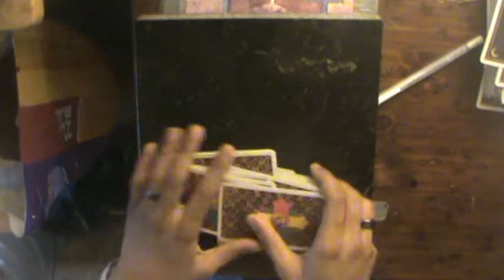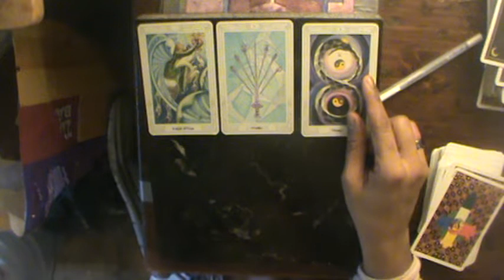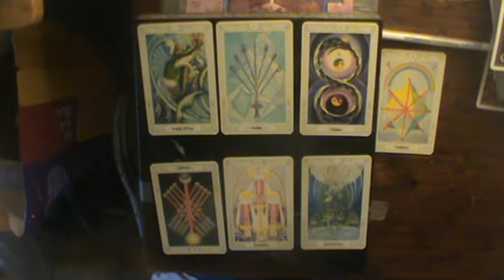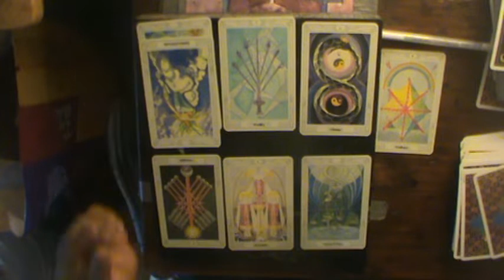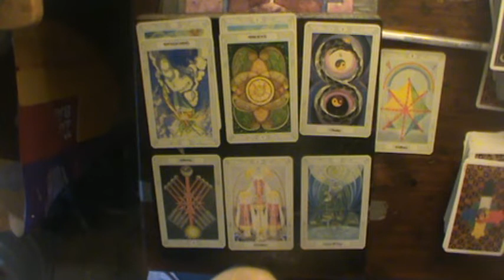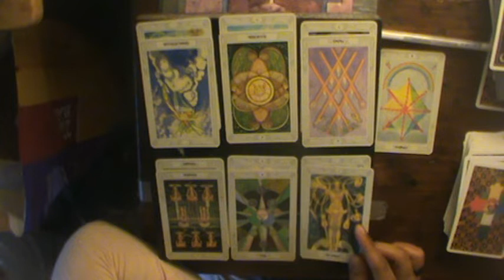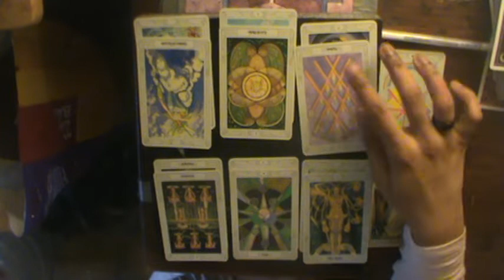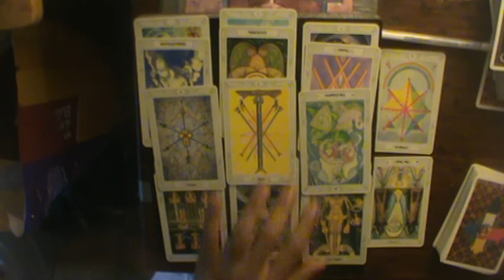Libra Do-Over reading for October 2018: "Yeah, still need some clearing up to do"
Let me know what you think:

(Just copy and paste the address and itll take you to where you need to go)